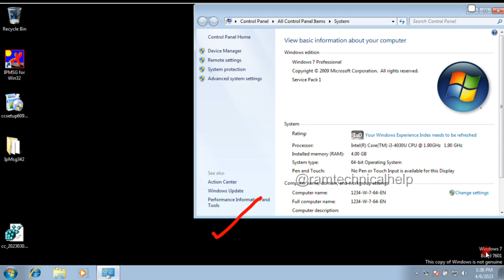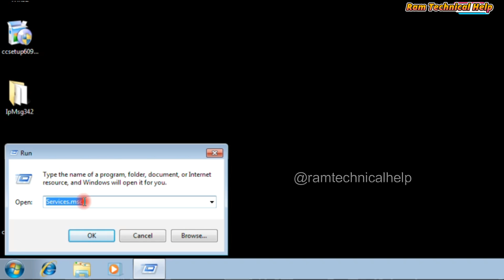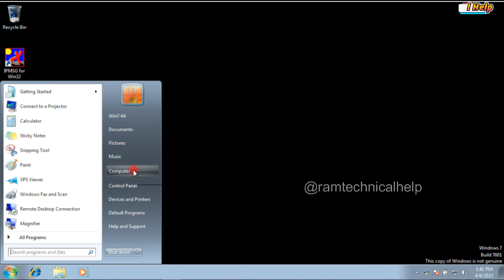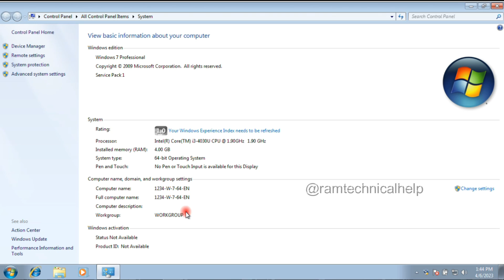How To Activate Windows 7 | Windows 7 Activate kaise kare | Windows 7 Activation without product key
Queries solved.
windows 7 genuine problem solution
Windows 7 Build 7601 this copy of windows is not genuine
How To Activate Window 7,
Windows 7 Activate kaise kare,
Windows 7 Activation without product key,
how to activate windows 7,
activate windows 7 without product key,
how to fix windows is not genuine,
windows 7 build 7601 this copy of windows is not genuine solution,
how to activate windows 7 without product key 2022,
how to fix the copy of windows is not genuine build 7600/7601

Windows 7 activate without product key
this copy of windows is not genuine